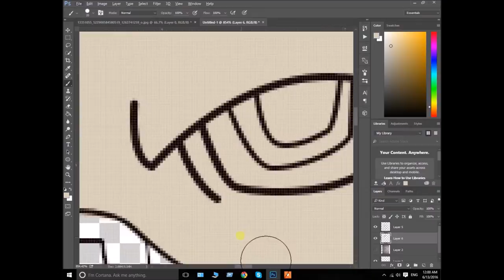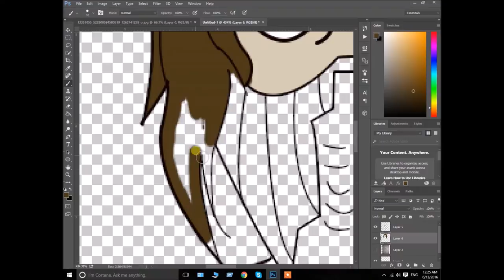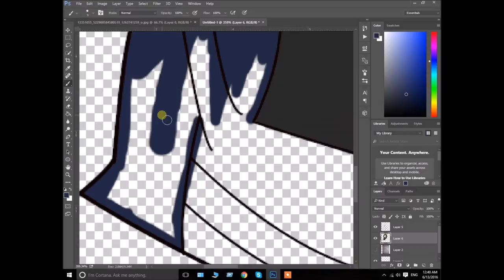The Winter Solider ; speed art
This is the first time I have done anything like this i think it turned out pretty good.